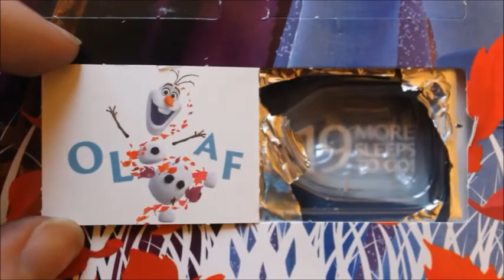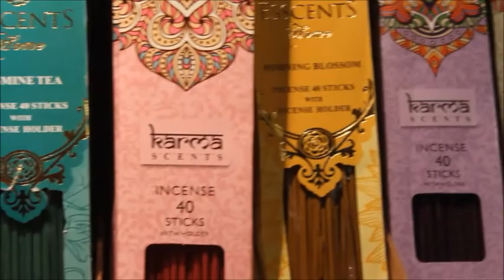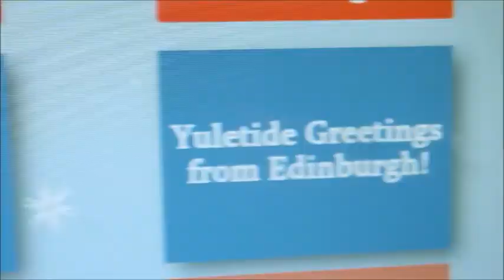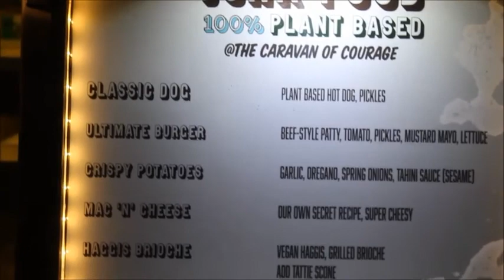Vlogmas 2019 - Day 6 - Edinburgh Christmas Markets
Day 6 of my Not-So-Daily-Vlogmas!

Join me and some friends wandering round the Edinburgh Christmas Markets this holiday season!